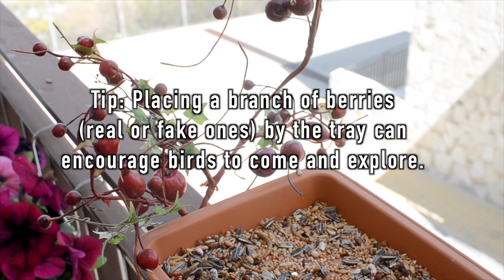Creating A Balcony Bird Feeder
Buy a pair of limited edition ErinsAnimals socks -

Happy Spring Equinox! As we welcome back the sun it's also time to welcome back the animals and plants of the season. Just because you don't have a garden it shouldn't mean you have to miss out on the wildlife. Encourage birds to pay you a visit with an easy to make bird feeder.

Cameras: Nikon D7000 / Canon Ixus 132
Editing Software: Final Cut Pro
Microphones: Behringer C-1 / Rode VideoMic / In-camera mic
Audio Software: Audacity

For urgent hamster care, health questions, or advice on hamster pregnancy please consult your vet I'm not active online all the time and cannot always reply to comments so please don't rely entirely on me for help in these areas.